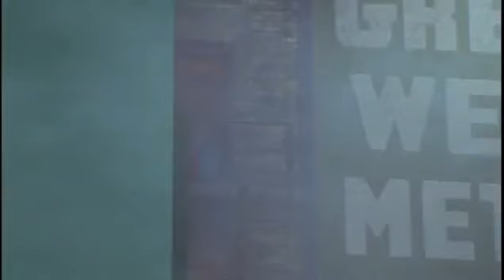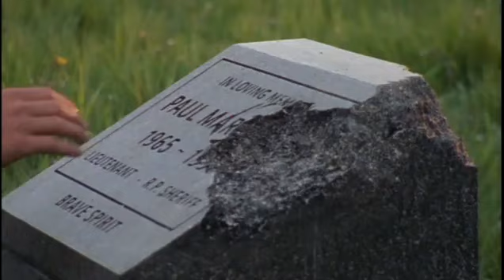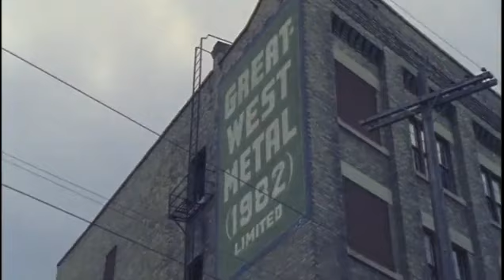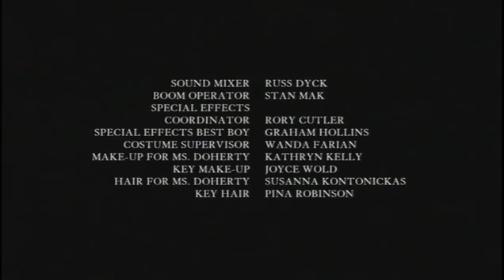Another Day (Un Día Mas)